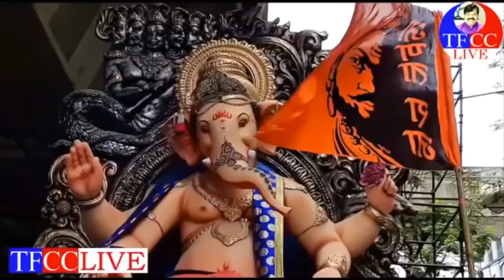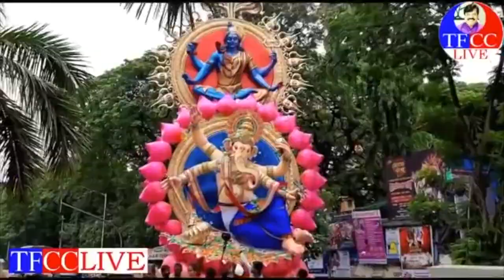Ganapathi DJ song Madhu priya superb song PRK GOUD I DR.P.R.K.GOUD